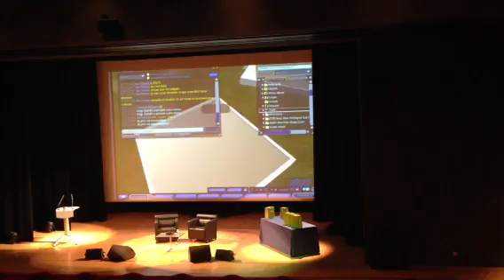Montage Haiku Speed Build 2013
Montage en cours.